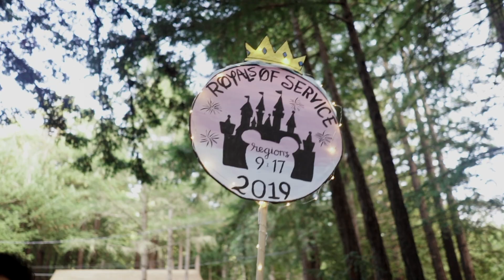[RTC 2019] Division 12 South - Regions 9&17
Hey y’all wassup!

My name is Lynus Rivera and I serve as Division 12 South's Historian.  Here’s my capture of my last RTC. Hope you enjoy it!